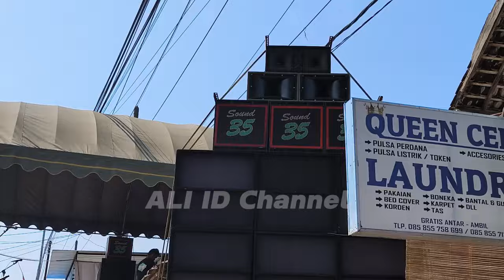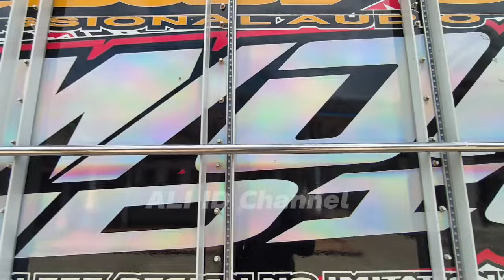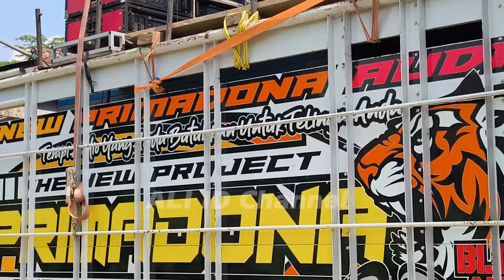Perbatasan Malang-Blitar full horeg🔥Lengkap daftar Sound Karnaval Sukorame & Karnaval Arjowilangun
di Arjowilangun Kalipare juga karnaval hari ini. kirab pusaka Eyang Sukoco Sukeci dan diperbatasan malang Blitar desa Sukorame karnaval Geden Brewog dkk...

BREWOG AUDIO, XPARE, JAZILA , AROMATIC DLL sudah ready di Desa Sukorame Binangun Blitar..
BREWOG Datang dg bawa box Legend Dynacord ..
Karnaval tgl 11 Mei jam 18:00 ..